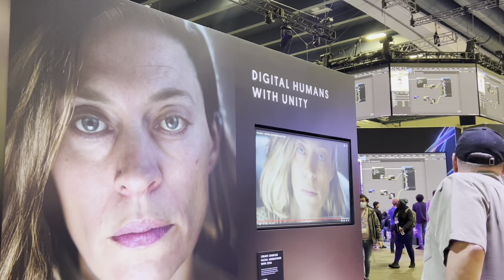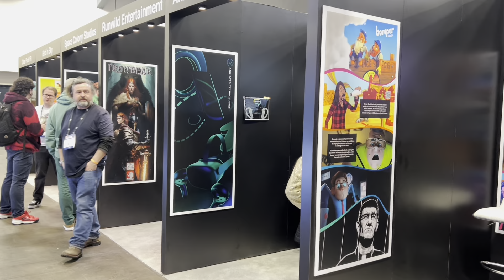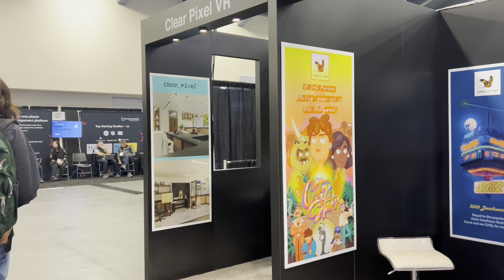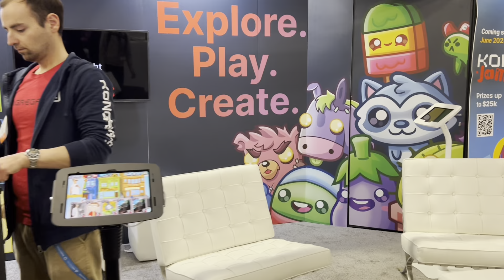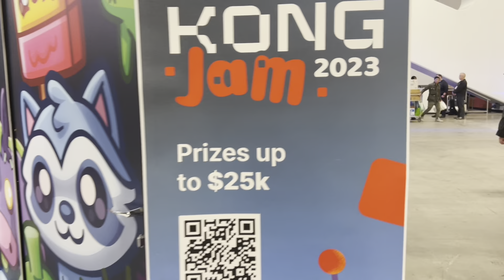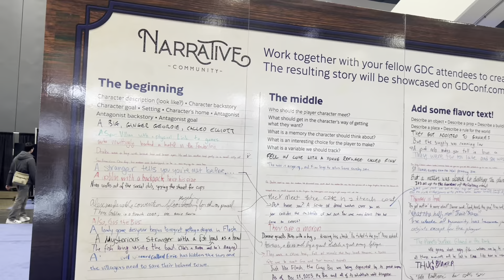Tourist San Francisco - GDC 2023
Here is the lip balm: